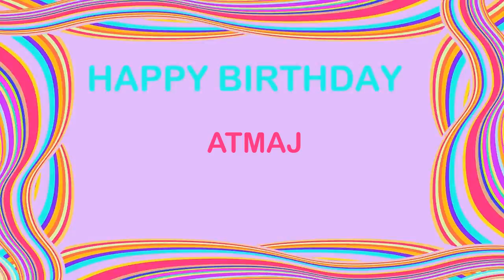Atmaj Birthday Postcards & Postales